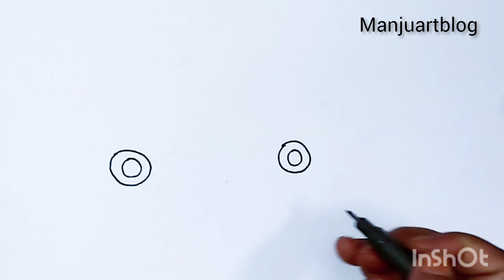simple n beautiful police car drawing video